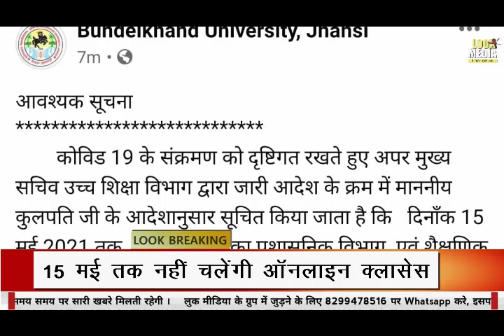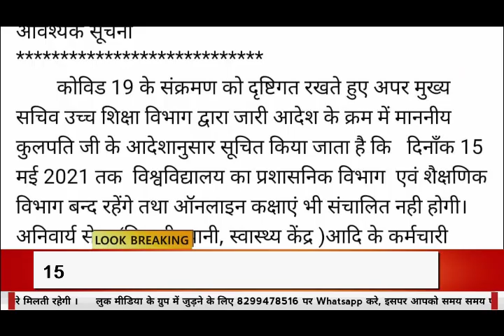15 मई तक नहीं चलेंगी ऑनलाइन क्लासेस | Bundelkhand University Jhansi | Look Media